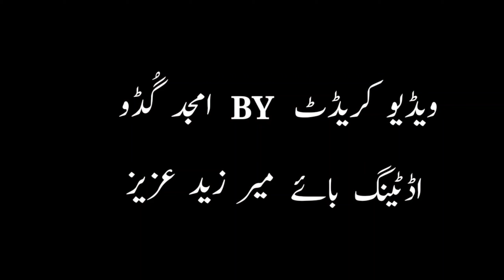Garm chashma Video Dureji Lasbila Balochistan گرم چشمہ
Garam chashma Dureji Town destric Lasbila Balochistan Vlog video

Zubair Gabol ♥️✌️
Faisal Gabol♥️✌️
Master A Wahid Gabol ♥️
Qari M Ali Gabol ♥️
Jabir gabol♥️✌️
Shan Gabol♥️✌️
Imtyaz Gabol♥️✌️
Shahzad Gabol ♥️✌️
Amjid Gabol
dawod GABOL ♥️✌️
haji Gabol ♥️✌️